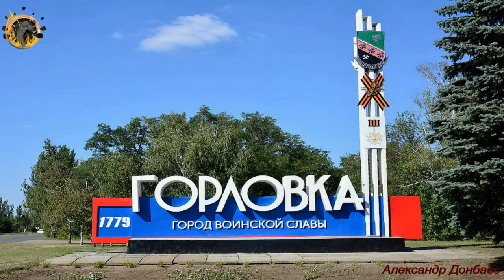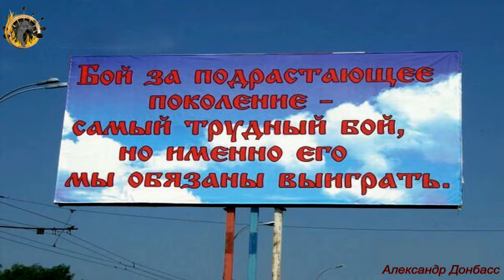Молодая Гвардия Донбасса провела открытое занятие для детей пришкольного лагеря ОШ 62, при содей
Молодая Гвардия Донбасса провела открытое занятие для детей пришкольного лагеря ОШ 62, при содействии Отдела военного комиссариата, УДО ГЦТТ и военнослужащего ВЧ г. Горловки г. Горловка. ДНР. 12 Июня 2018г.